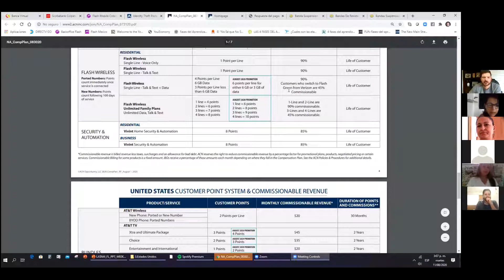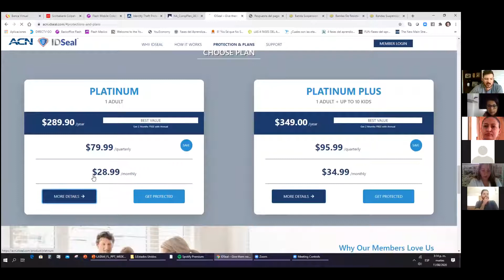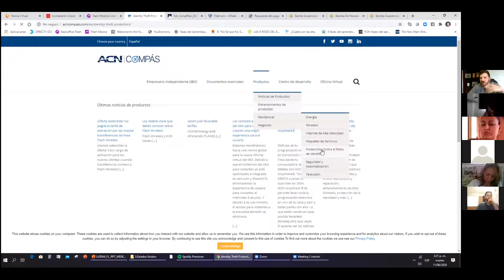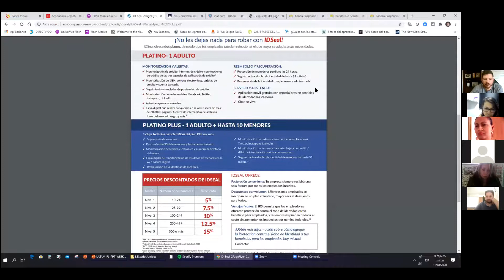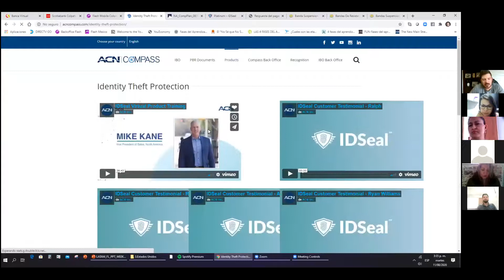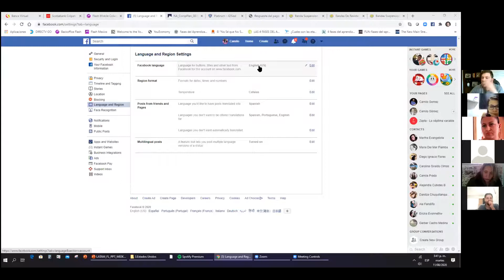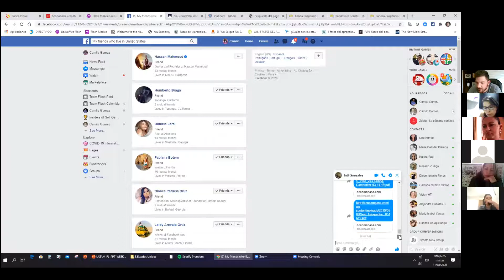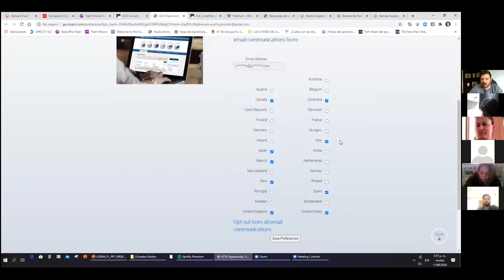COMO HACER CLIENTES DE PROTECCIÓN DE IDENTIDAD EN ESTADOS UNIDOS X TC TOP CAMILO GÓMEZ